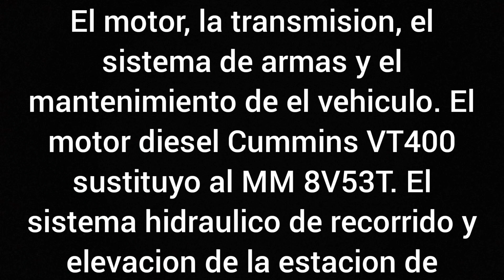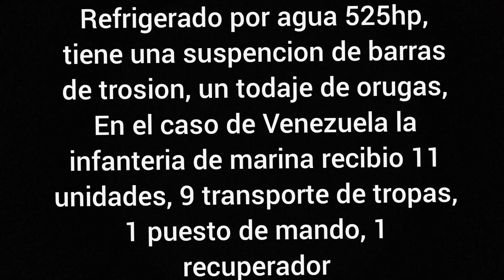Conoce al vehículo blindado AAV-7A1 de Venezuela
Información sobre el vehículo de asalto anfibio AAV-7A1 que opera Venezuela